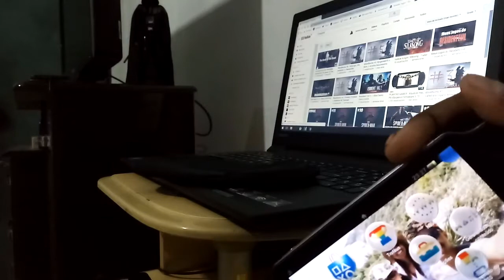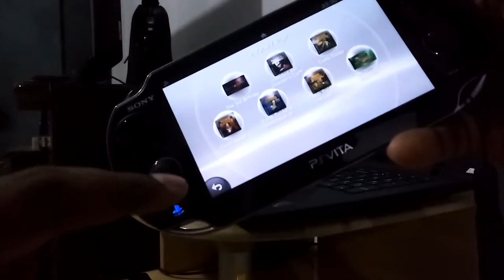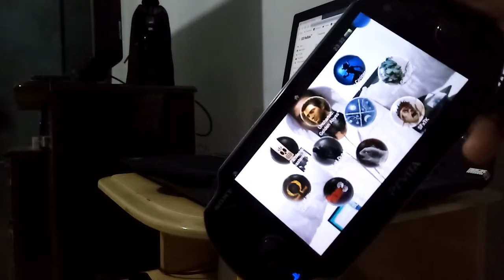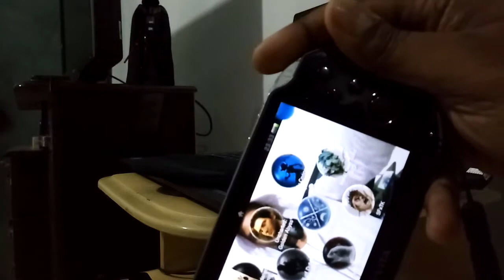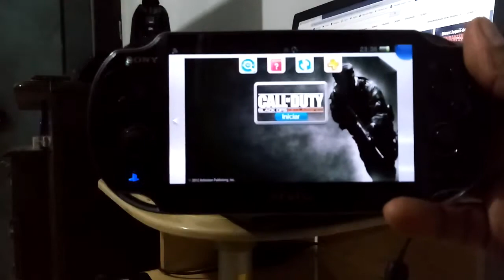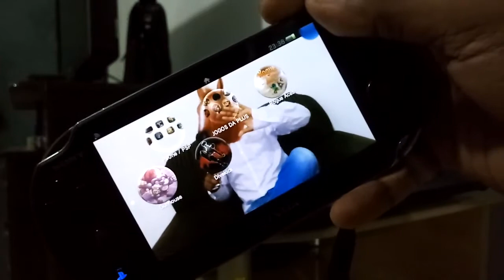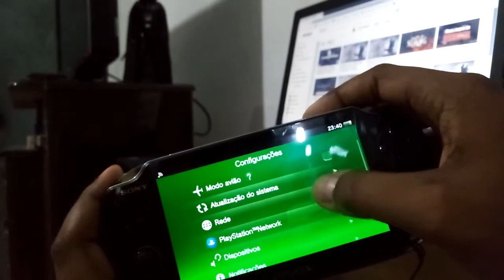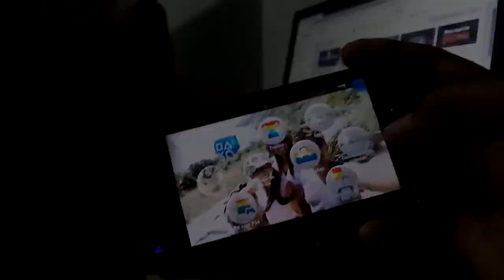PS Vita: Bloqueado ou Desbloqueado? - A VERDADE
▓▒░ INFORMAÇÕES COMPLEMENTARES ░▒▓